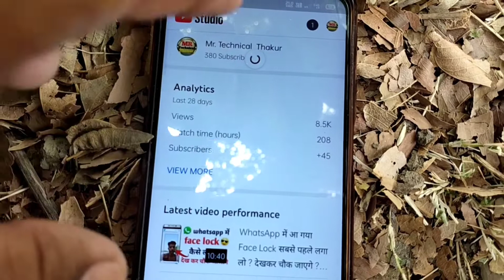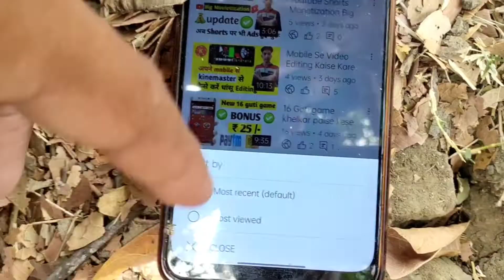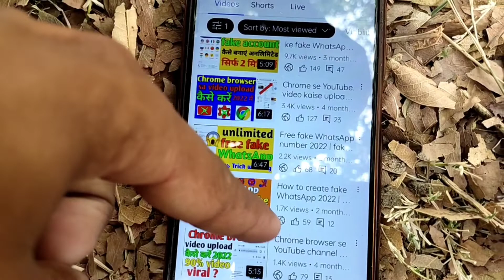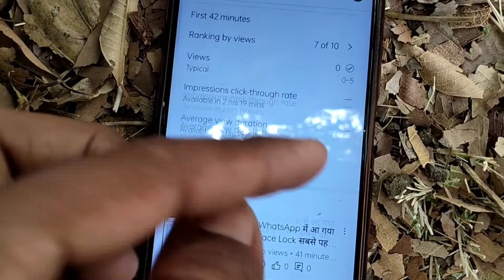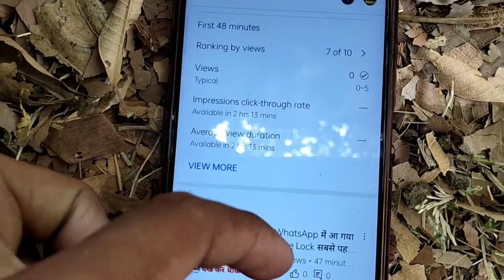यह गलती आप कभी मत करना | YouTube Tips & Tricks 🔥